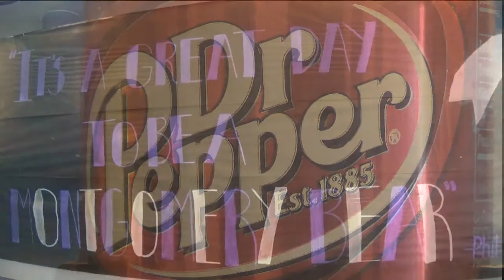The Letter Dd